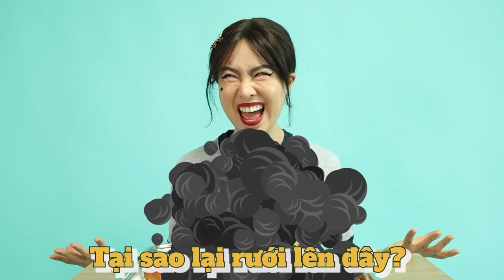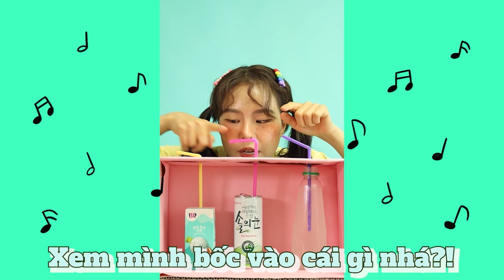bữa ăn trường Mint Choco: Gà rán Mint Choco á?